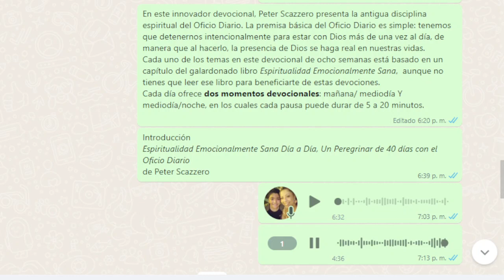Introducción Espiritualidad Emocionalmente Sana Día a Día, UN PEREGRINAR DE 40 DÍAS, OFICIO DIARIO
Espiritualidad Emocionalmente Sana Día a día, UN PEREGRINAR DE 40 DÍAS con el OFICIO DIARIO
de Peter Scazzero

En este innovador devocional, Peter Scazzero presenta la antigua disciplina espiritual del Oficio Diario. La premisa básica del Oficio Diario es simple: tenemos que detenernos intencionalmente para estar con Dios más de una vez al día, de manera que al hacerlo, la presencia de Dios se haga real en nuestras vidas.
Cada uno de los temas en este devocional de ocho semanas está basado en un capítulo del galardonado libro Espiritualidad Emocionalmente Sana,  aunque no tienes que leer ese libro para beneficiarte de estas devociones.
Cada día ofrece dos momentos devocionales: mañana/mediodía Y mediodía/noche, en los cuales cada pausa puede durar de 5 a 20 minutos.

*NO TENGO DERECHOS DE AUTOR DE ESTE LIBRO Y NO HAY INTENCIÓN DE INFRINGIR EL COPYRIGHT. Solo es para propósitos de ayuda espiritual y sanidad emocional*